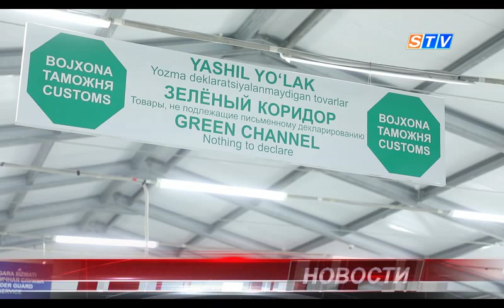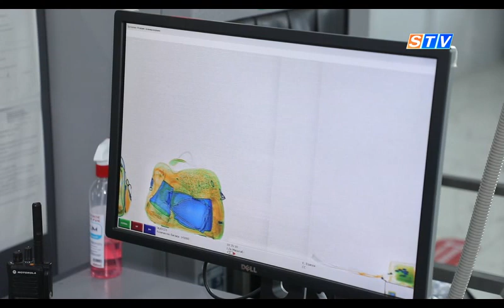Таможенники в аэропорту «Самарканд» обновили форму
Сегодня туристов, посещающих нашу страну через международный аэропорт «Самарканд», таможенники встречают особым образом-обновлена форма сотрудников таможенной службы.